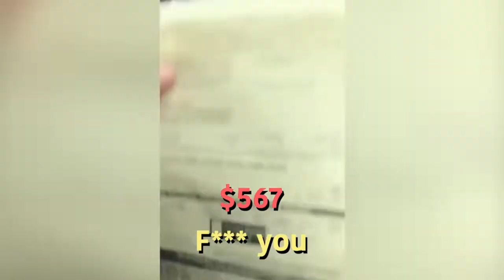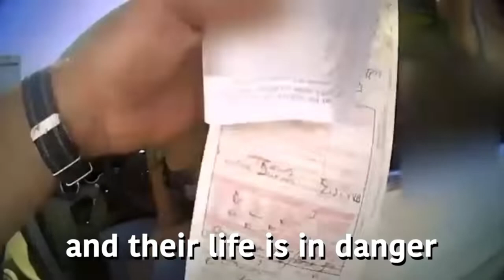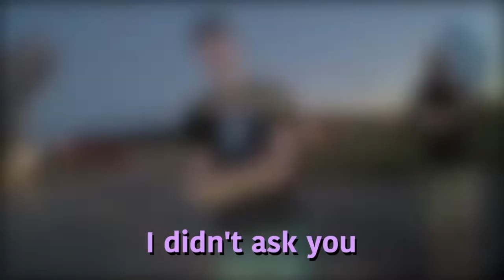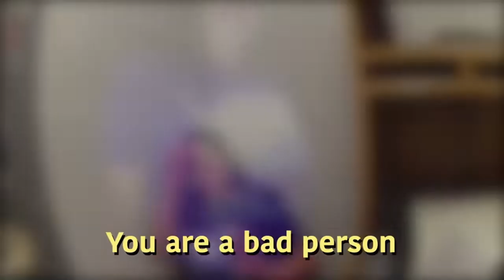RACIST Karens Who Got What They REALLY DESERVED! #4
👋 Join us as we watch the most obnoxious karens bully the wrong people, and get what they REALLY DESERVED!

📖 Chapters:
0:00 - Intro
0:20 - RACIST Karens Who Got What They REALLY DESERVED! #4
14:30 - Outro